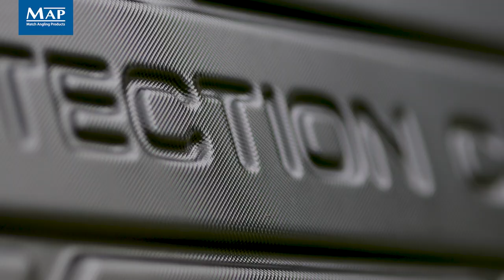NEW MAP XL POLE CASE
MAP Pole Protection Cases make pole and kit transportation safe and quick. Each case is manufactured in a tough ABS moulded shell, that’s not only robust, but also enables poles and top kits to be stored inside without the need of plastic tubes. The inner features soft lined material that offers protection for your pole and kits, and each side features Velcro straps to keep everything secure.